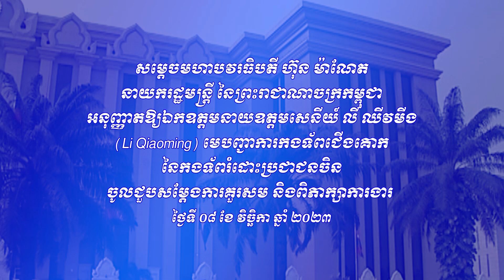231108 សម្តេចធិបតី ហ៊ុន ម៉ាណែត ឯកឧត្តម នាយឧត្តមសេនីយ៍ មេបញ្ជាការកងទ័ពជើងគោកចិន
សម្តេចមហាបវរធិបតី ហ៊ុន ម៉ាណែត នាយករដ្ឋមន្ត្រី នៃព្រះរាជាណាចក្រកម្ពុជា បានអញ្ជើញជួបពិភាក្សាការងារជាមួយ ឯកឧត្តម នាយឧត្តមសេនីយ៍ លី ឈាវមីង (General Li Qiaoming) មេបញ្ជាការកងទ័ពជេីងគោកចិន